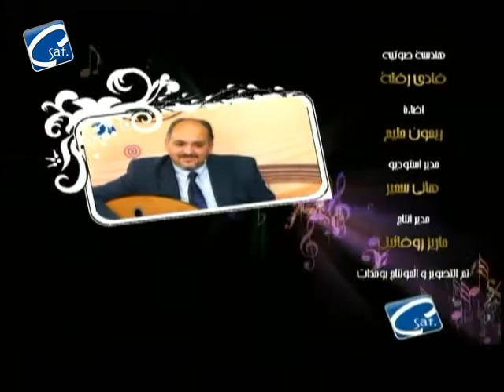برنامج همسات عابر " كشف المستور " 15 ديسمبر 2014